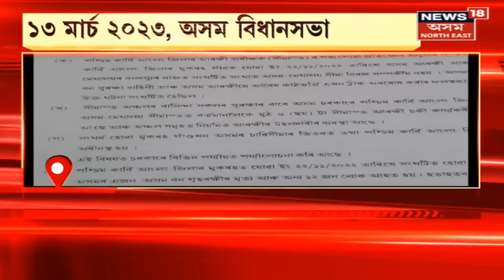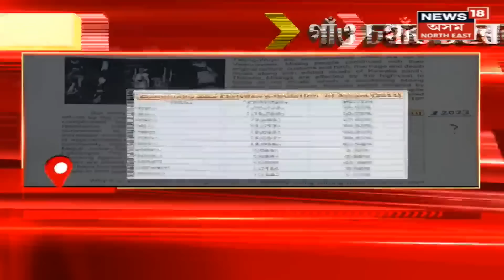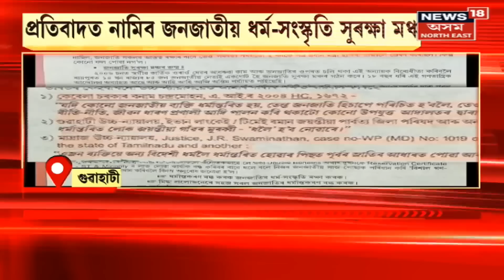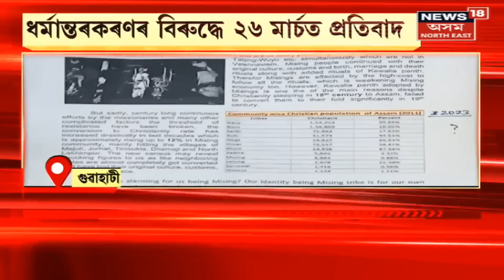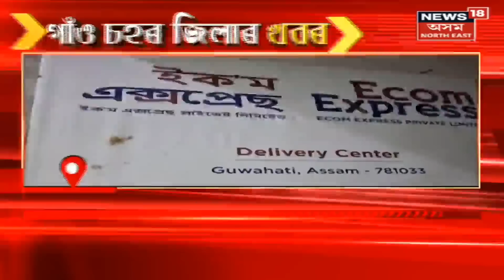Assam News | গাঁও চহৰ জিলাৰ খবৰ : গুলীচালনাৰ বাবে দীৰ্ঘদিন ধৰি যোৰহাটৰ এখন গাঁৱত আতংকময় পৰিস্থিতি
00:05 যোৰহাটৰ এখন গাঁৱত গুলীৰ বৰষুণ
03:12 প্ৰৱল টনা-টনি, যুঁজ-বাগৰ ৷ অসমৰ মুখ্যমন্ত্ৰীয়ে কৈছে অঞ্চলটো আমাৰ